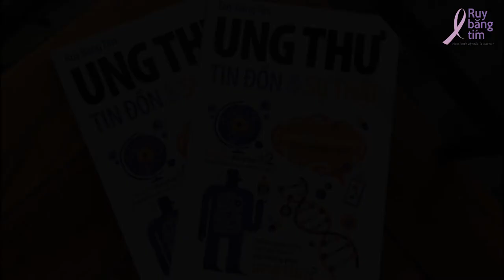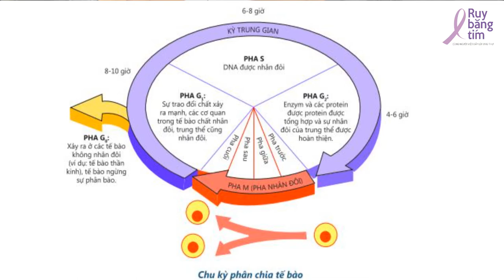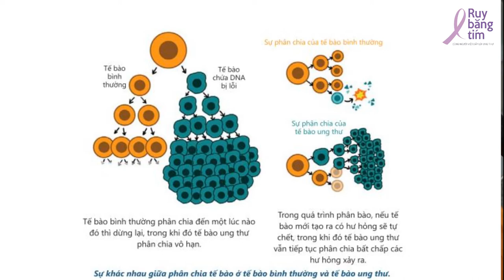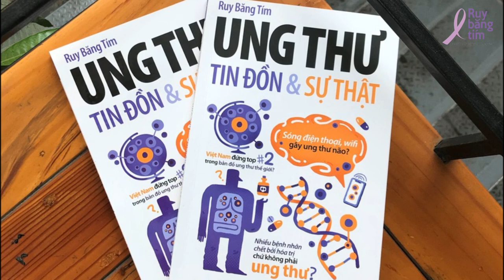Đột biến gen chắc chắn dẫn tới ung thư?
Tin đồn số 3: Đột biến gen chắc chắn dẫn tới ung thư?

Tác giả: TS. Nguyễn Hồng Vũ
Diễn đọc: S H I
Kỹ thuật: S H I
Phụ đề: Liklude
Điều phối: Huệ Nghi
Quản lý dự án: Trương Mỹ Dung